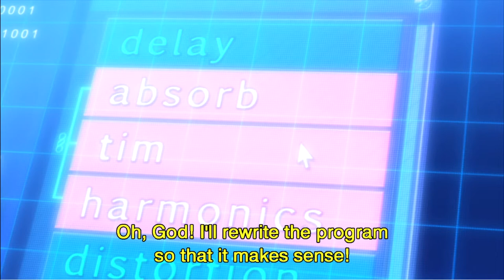12 Days of Anime Day 4: Angel Beats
This is the part of the year where I question the sanity of whoever thought the 12 Days of Anime were a good idea. Especially for someone to do it when they are busy are are trying to watch all the anime in the year.

Oh wait, the descrption is supposed to be what the video is about, not my own personal blog?

Oh well, I think the title should explain enough.

Thank you as always to Mightypie for making the thumbnail. Except he didn't make this one and I did because I realized I forgot to ask him for one at 11 PM and don't want to be rude so I made it myself and it sucks and I question things about Vegas, but oh well. Maybe I should learn how to use a real photo editing tool at some point.